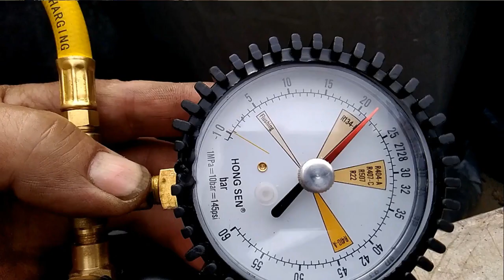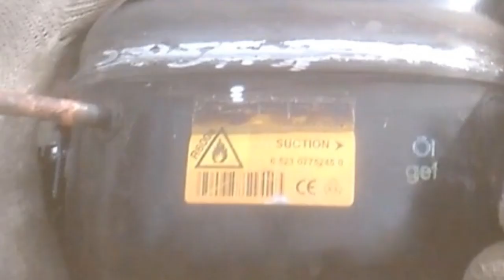Как проверить герметичность отремонтированного мотор-компрессора?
Самый простой способ проверки на герметичность отремонтированного мотор-компрессора.